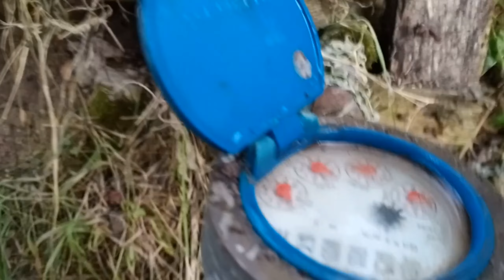BAHÇEDEN🌶️ NELER🌳 TOPLADIM🌿GECE AYILARA🐨 YEM OLUYORDUM 🤔👈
Bahçeden sofraya gece bahçe sulamak koy doğa hayatı hepsi SATIYENIN gunlukleri de